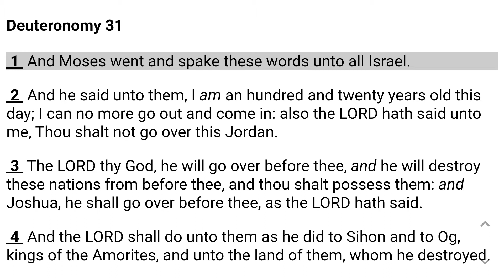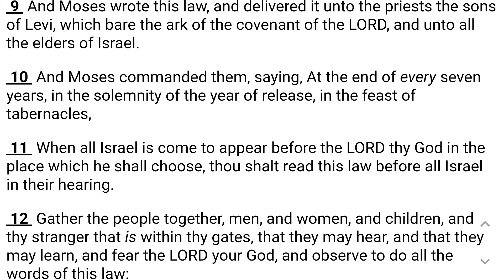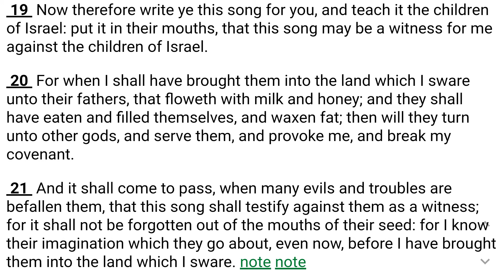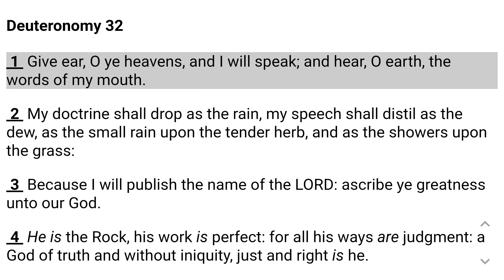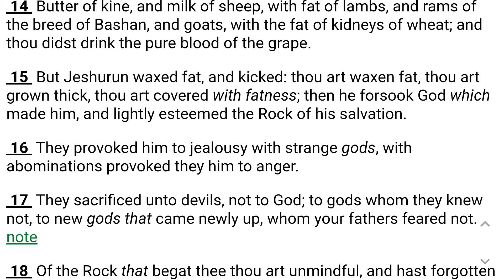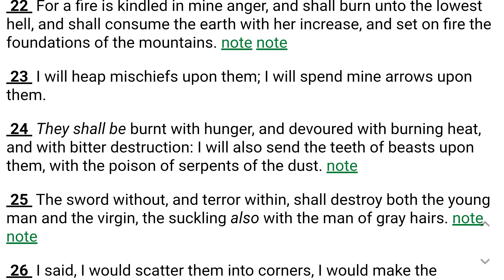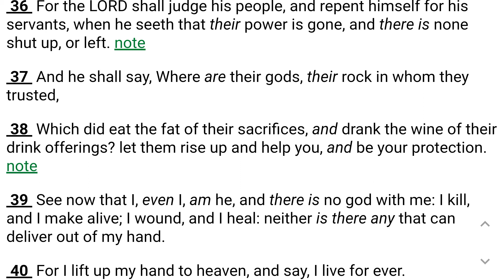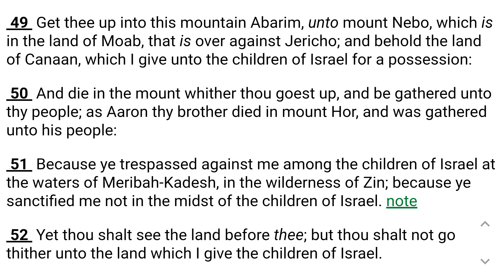Deuteronomy 31 Through 32